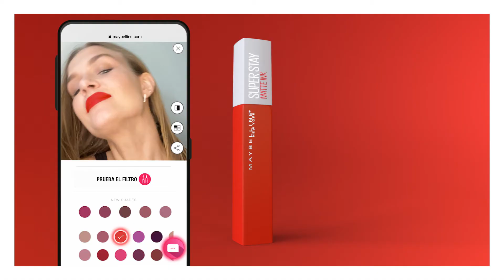Maybelline Superstay MATTE INK | Perfume's Club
Maybelline pintalabios mate larga duración Superstay Matte Ink. Pintalabios mate de tinta líquida de larga duración, que no se reseca, ni cuartea. Gracias a su aplicador en forma de flecha, que condensa más cantidad de color para cubrir los labios en una sola pasada.